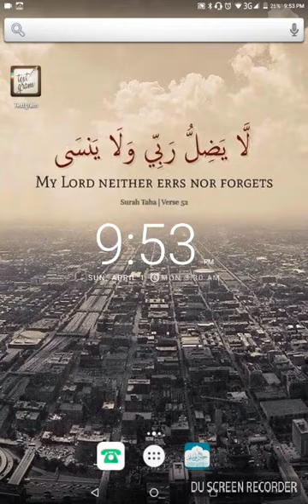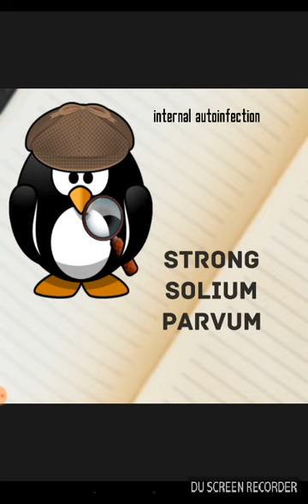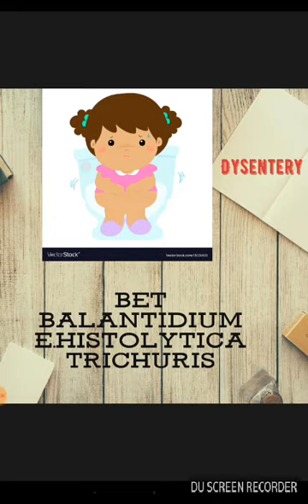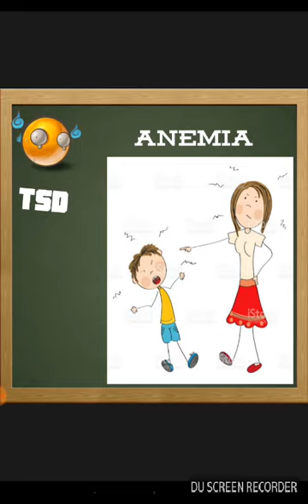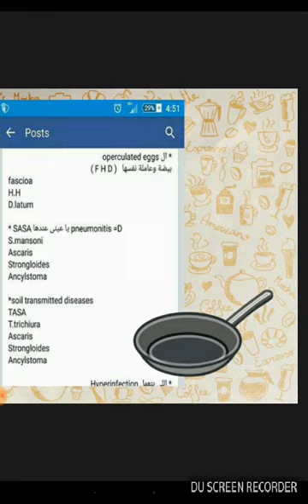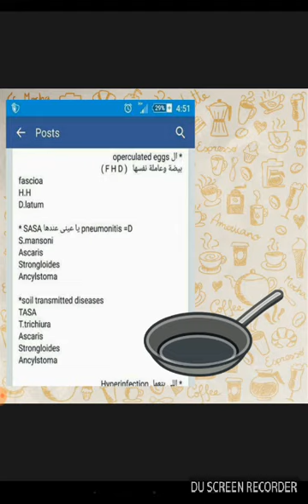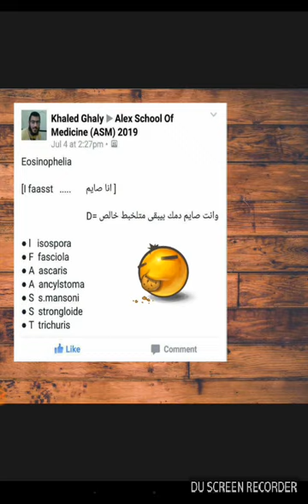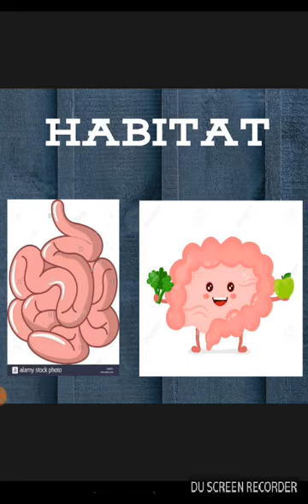تجميعة البارا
دعواتكم ^^
لو مش هتدعيلي هتنزل عليك لعنة البارا 😂